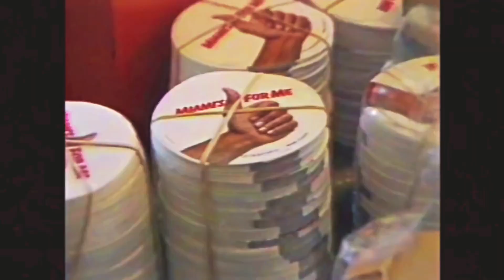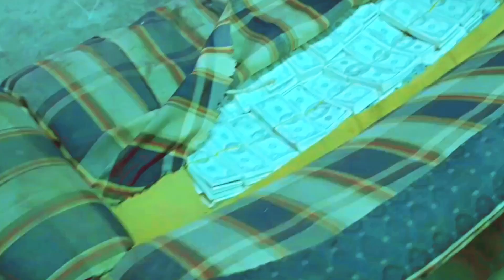Pablo Escobar | Gangsta's Paradise (Narcos Series Edit)